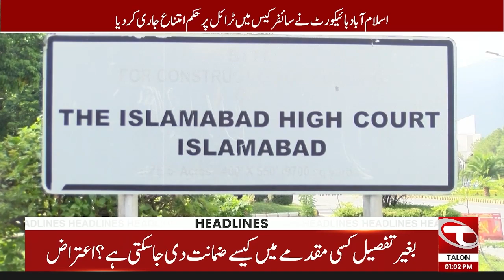Imran khan in Big Trouble | News Headlines | 01 PM | 14 November 2023 | Talon News